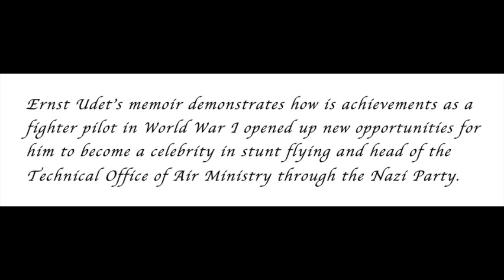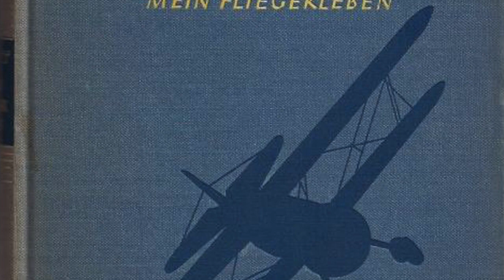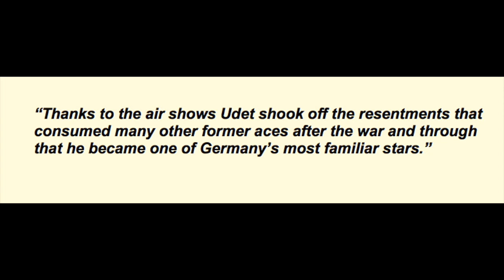Ernst Udet: Cronk Digital Essay